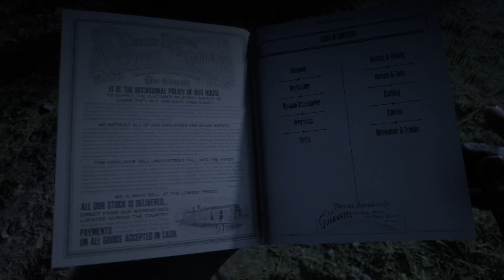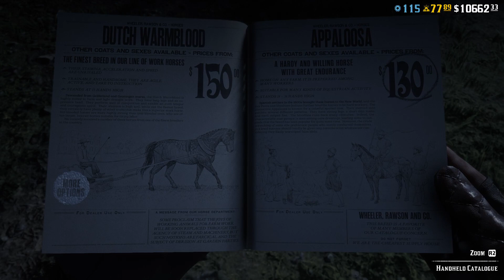Red Dead Redemption 2_20231108024641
Donkey time ,,,trader wagon defense fiasco